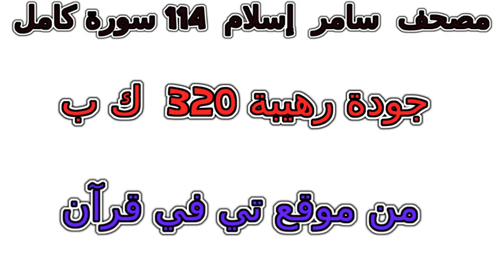سورة 040 غافر تلاوة خاشعة من مصحف سامر إسلام